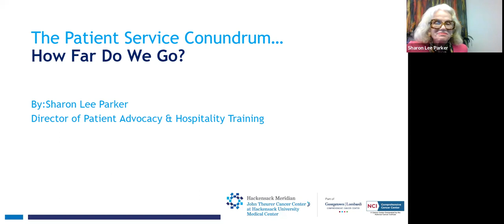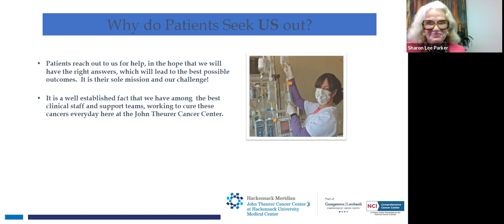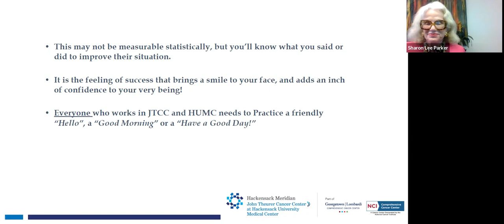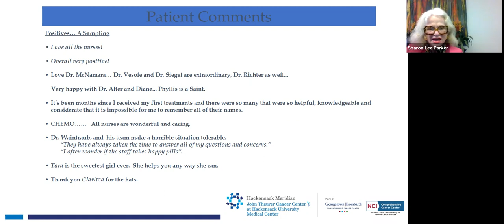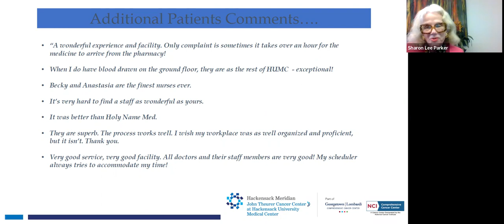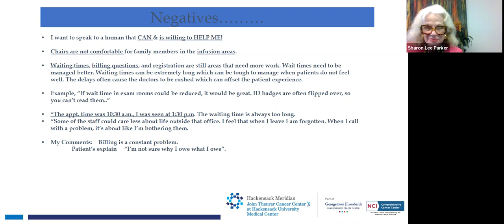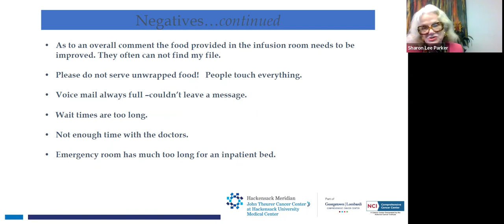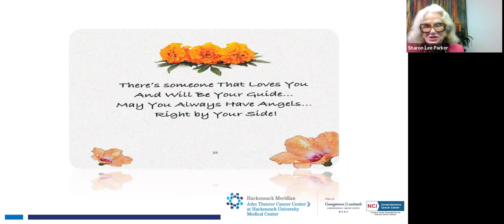Class Four Patient Service Conundrum